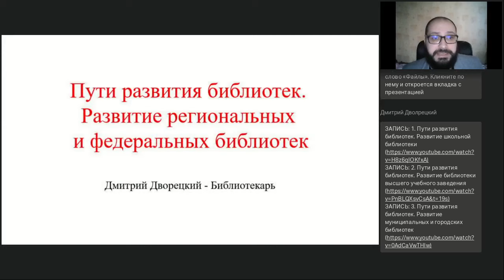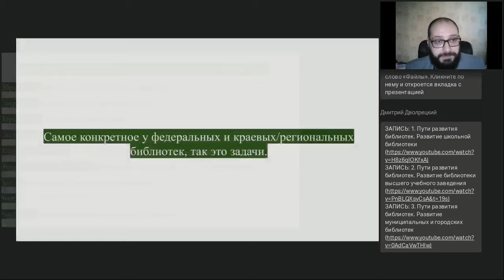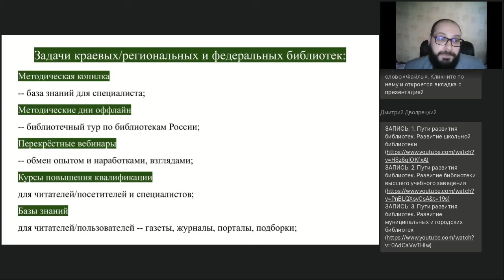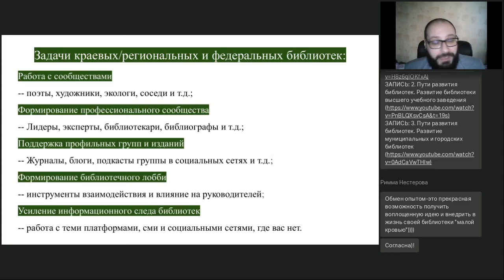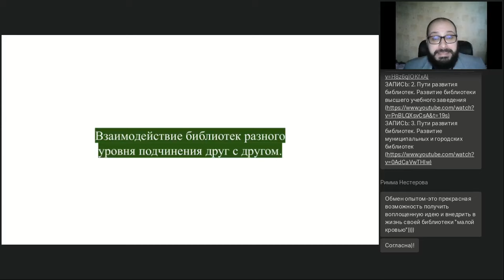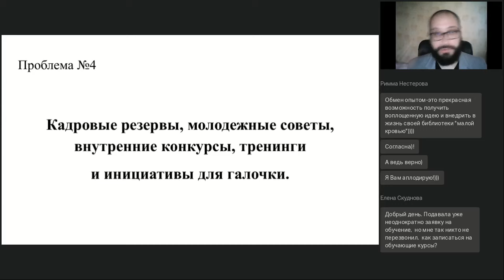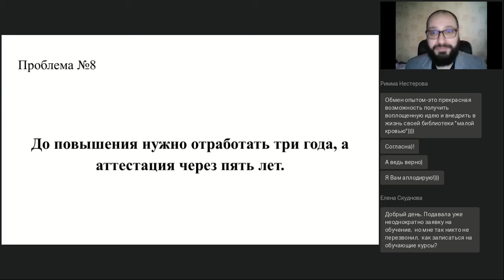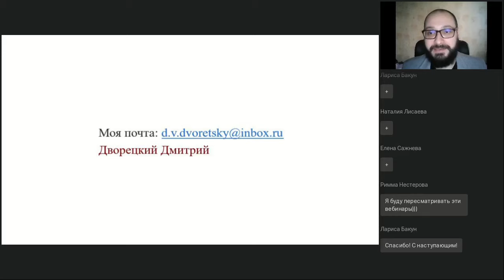Пути развития библиотек Развитие региональных и федеральных библиотек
Вебинар
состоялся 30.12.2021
Ведущий вебинара:

Какая миссия, цели, задачи у краевых и федеральных библиотек? Национальные электронные ресурсы, зачем они нужны и почему о них нужно говорить. Взаимодействие библиотек разного уровня подчинения друг с другом. Кадровая проблема и возможные пути её решения.